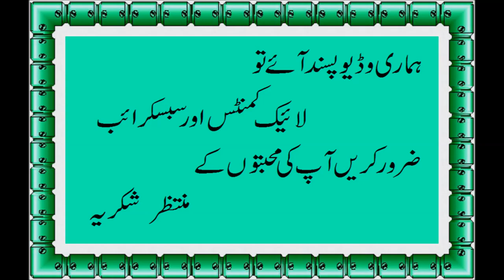Aloo Gosht Ka Salan آلو گوشت کا سالن